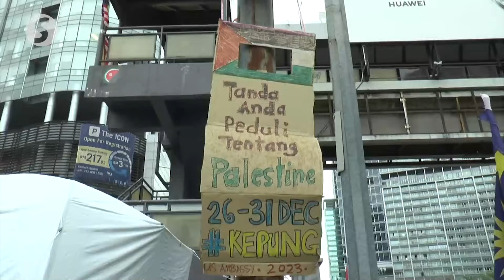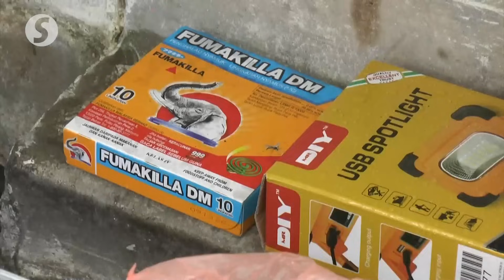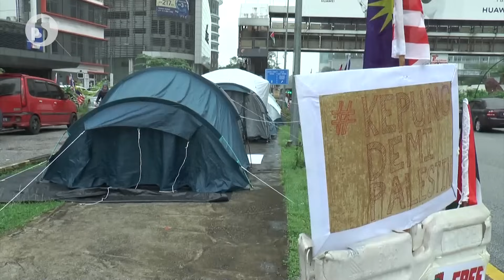'Kepung Demi Palestin' picket enters day 3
Several tents remained erected at the site of the 'Kepung Demi Palestin' picket near the US embassy at Jalan Tun Razak in Kuala Lumpur on Thursday (Dec 28).

Arts practitioner Rosheen Fatima, who plans to participate in the picket until Sunday (Dec 31), says it has been an interesting experience with lots of interesting conversations on world events and making a difference.